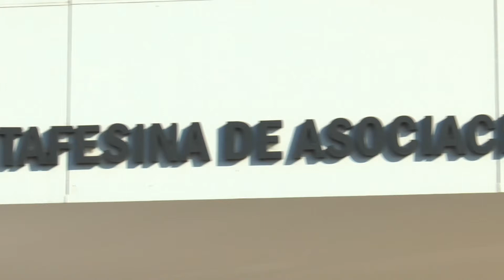Actualidad Bomberos Voluntarios - Marcos Escajadillo, Dir. Prot. Civil Sta.Fe